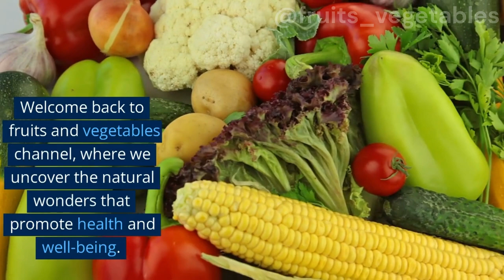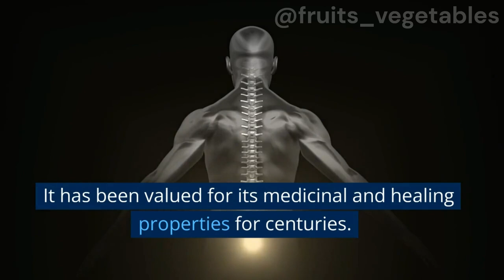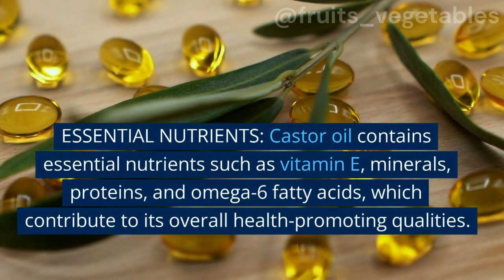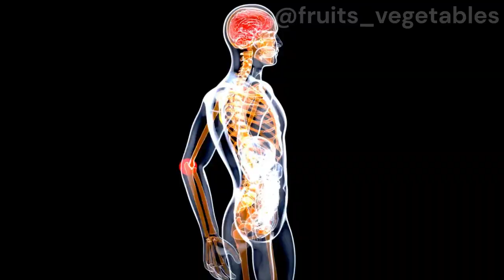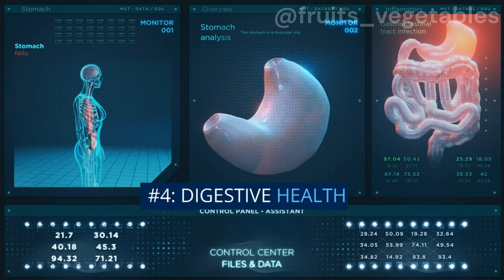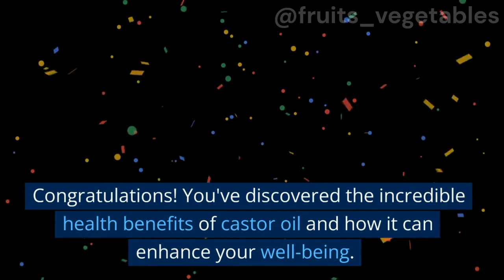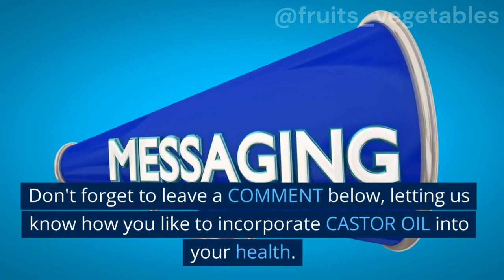Castor Oil Powerful and Health Benefits - Amazing Castor Oil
In this YouTube video, titled " Castor Oil Powerful and Health Benefits - Amazing Castor Oil " we delve into the remarkable benefits of castor oil and how it can enhance your overall well-being. Join us as we explore its healing properties, from promoting skin health and hair growth to aiding digestion and providing pain relief. Learn how to incorporate this versatile elixir into your daily routine and unlock the natural wonders of castor oil. Don't miss out on this informative and enlightening video on the health benefits of castor oil!

⏰Timestamp: ⏰
00:00 Intro
01:05 Therapeutic Agent
01:43 Healing Properties
02:41 Skin Health and Wound Healing
03:12 Hair and Scalp Care
03:41 Anti-Inflammation
04:04 Digestive Health
04:32 Immune Support
04:52 Pain Relief
05:12 Anti-Aging Properties
05:47 Patch Test
06:40 Castor Oil Packs
07:32 Outro

Sources:
1. National Center for Complementary and Integrative Health (NCCIH)
3. "The Encyclopedia of Medicinal Plants" by Andrew Chevallier
4. "The Complete Book of Essential Oils and Aromatherapy" by Valerie Ann Worwood
5. "The Green Pharmacy Herbal Handbook" by James A. Duke